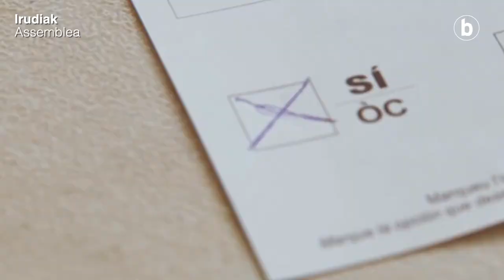Elisenda Paluzieri elkarrizketa